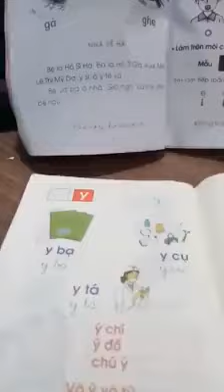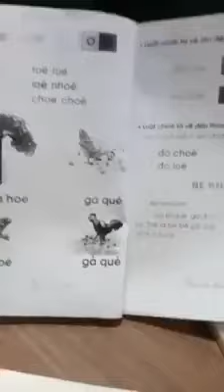Tiếng Việt cải cách. Nghe chửi mà thích